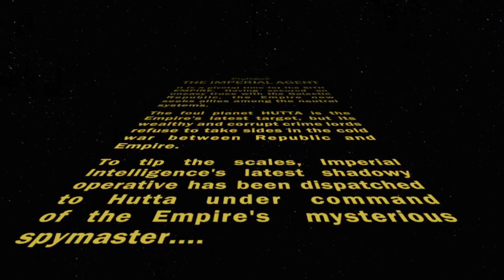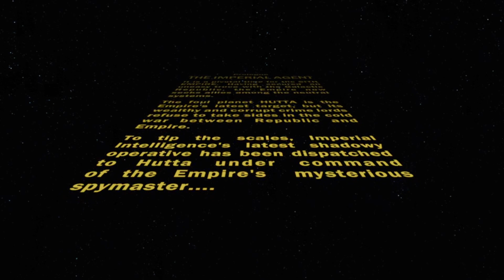Thrawn Playthrough Ep. 1 w/*BONUS SCENES* | SWTOR | Imperial Agent Story Playthrough - No Commentary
Grand Admiral Thrawn | SWTOR Imperial Agent Playthrough

Part 1 of a Thrawn inspired Imperial Agent playthrough of SWTOR including bonus scenes from side quests. Everything is just about as close as you can get to recreating Thrawn from the Ahsoka show in this Star Wars MMO. This part of the Imperial Agent storyline in SWTOR sees us arrive on Hutta ready to infiltrate Nem'ro the Hutt's criminal organization and sway the crime lord to support the Empire We go undercover as the Red Blade to get inside but that brings a new host of problems... Up next: Dromund Kass.